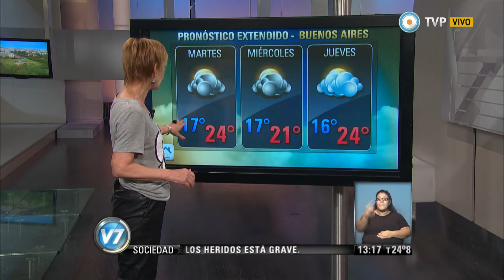Visión 7 - Pronóstico para la CABA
Pronóstico del tiempo para la Ciudad Autónoma de Buenos Aires (Nadia Zyncenko/ Meteorología). Emitido por Visión 7, noticiero de la TV Pública argentina, el martes 27 de abril de 2015.